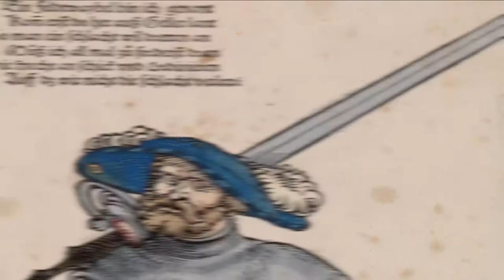The Hammond Weekly - The Zweihander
While John Hays Hammond, Jr. wasn't a collector of arms and armor himself, he did receive one unique gift from a friend that still hangs in the Great Hall.  To learn more about the Zweihander sword in Hammond Castle Museum check out this episode of Hammond Weekly.